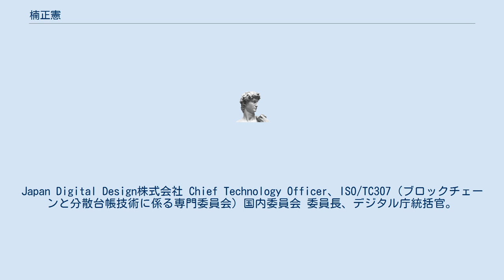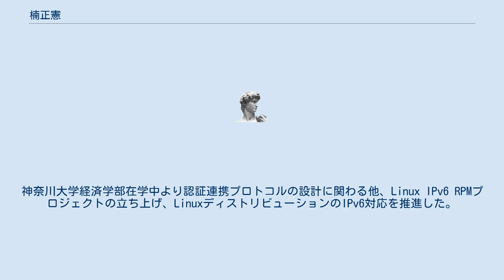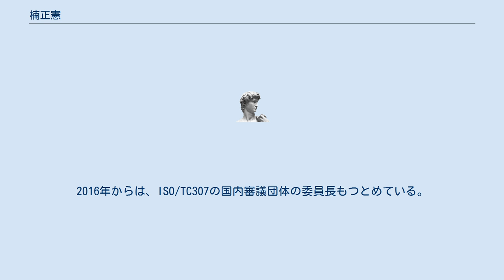楠正憲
Yahoo!_JAPAN
楠 正憲（くすのき まさのり、1977年 - ）は、日本のITアーキテクト。
Japan Digital Design株式会社 Chief Technology Officer、ISO/TC307（ブロックチェーンと分散台帳技術に係る専門委員会）国内委員会 委員長、デジタル庁統括官。
Linux IPv6 RPMプロジェクトFounder。
その他にも多数の役職を兼務。
主に情報技術と情報化にかかわる研究を行う。
 中学で留年し、高校を中退後、大検を取得。
駒場東邦での中高時代は、新聞部の活動にのめりこんでいた。
 その後、浪人中から秋葉原に入り浸り人脈を築く。
神奈川大学経済学部在学中より認証連携プロトコルの設計に関わる他、Linux IPv6 RPMプロジェクトの立ち上げ、LinuxディストリビューションのIPv6対応を推進した。
その後、株式会社インターネット総合研究所を経由しMicrosoft Asia Limitedに転じ、政策企画本部の立ち上げ。
自治体との連携協定締結やベンチャー支援の先鞭をつけた他、古川享の帰国までCTO代理として技術渉外を統括、史上最大のウイルス感染事案 (Blaster) の収拾では政府対応を主導し、総務省、経済産業省、警察庁の研究会で事態を報告し、内閣官房情報セキュリティセンターの設立を提言する経済産業省の委員会に委員として参加。
以後、総務省 スマートクラウド研究会 技術WG 構成員をはじめ、多数の政府委員会の委員・構成員を歴任した。
また、2011年からは内閣官房 社会保障改革担当室 番号制度推進管理補佐官に就任。
2016年からは、ISO/TC307の国内審議団体の委員長もつとめている。